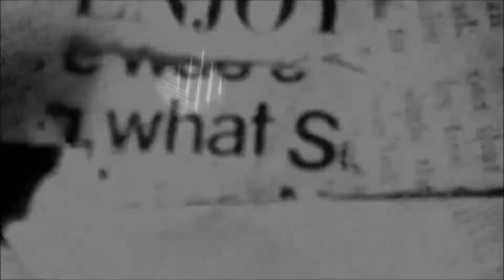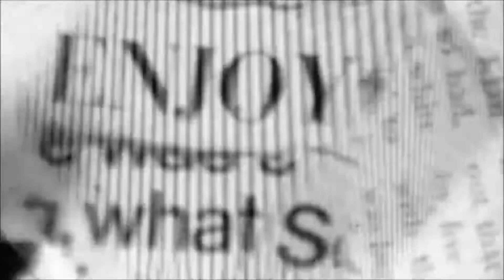𝑺𝒆𝒐 𝑱𝒐𝒉𝒏 - 𝑫𝒊𝒗𝒆 (𝑶𝒎𝒇𝒐𝒓𝒎𝒆𝒓'𝒔 𝑫𝒆𝒆𝒑 𝑫𝒊𝒗𝒆 𝑴𝒊𝒙)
South Korea